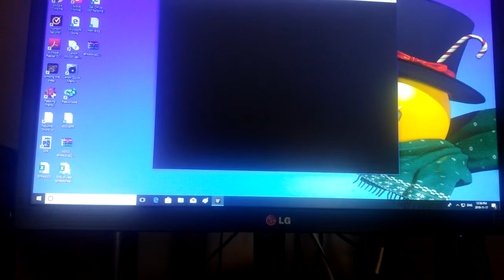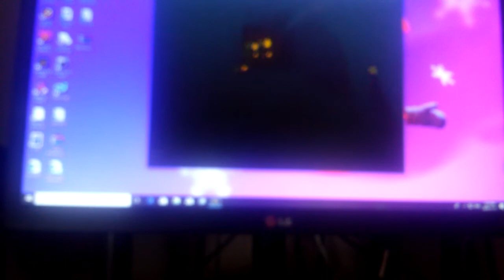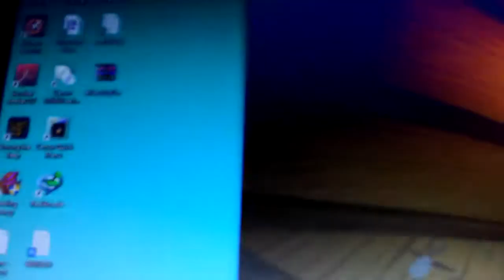Among The Sleep Part 3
ATS part 2 is on my Bønnie Magø2